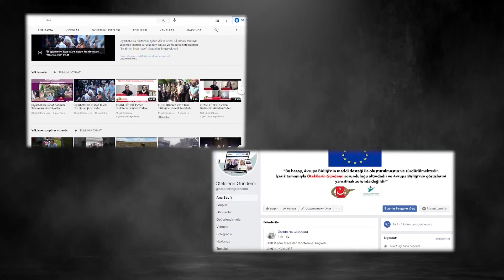Ötekilerin Gündem'inin konuğu Mimarlar Odası Eşbaşkanı Selma Aslan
Ötekilerin Gündem'inin konuğu Mimarlar Odası Eşbaşkanı Selma Aslan. Konuğumuzla 2022'yi değerlendiriyoruz ve 2023'den beklentileri konuşuyoruz